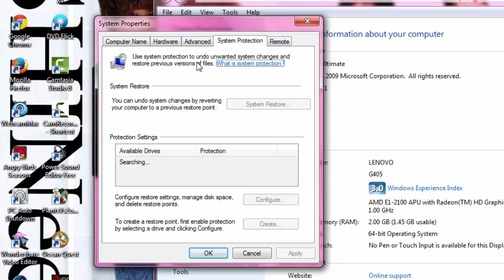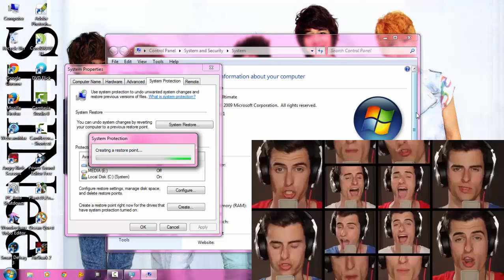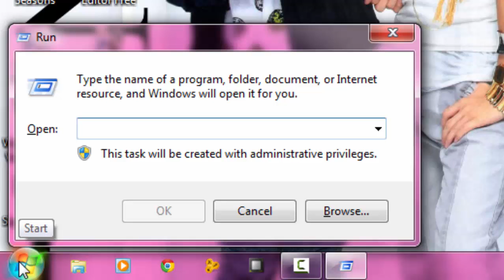Cara Membuat Restore Point di Windows 7 Full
Jika anda ingin menginstal aplikasi atau software yang mungkin menurut anda itu akan mengakibatkan terjadinya sesuatu yang tak diinginkan, maka anda baiknya membuat system restore point untuk memback up data dan sistem anda, dan bagai mana cara nya untuk membuat system restore point ? naaah mari simak video tutorial berikut ini. :)